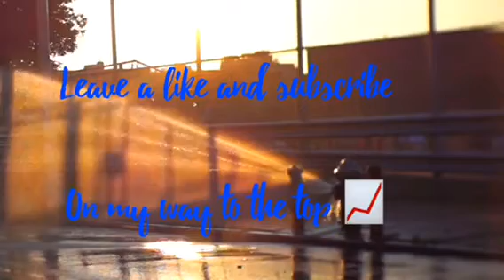MY UNCLE HAD A FAMILY GATHERING VLOG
On my way to the top 📈